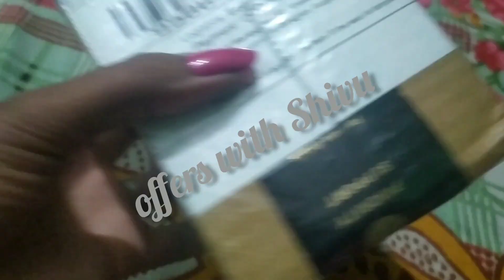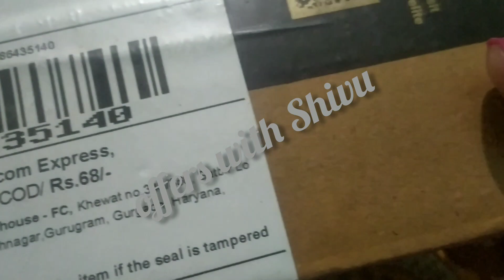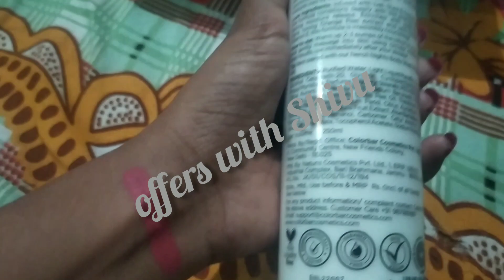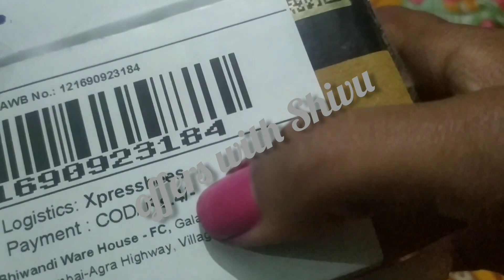Purplle 9rs sale | 1rs products😱unboxing & review💯purple free products#purplle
purplle lipstick review
purplle 9 rupees
purplle c
purplle 1rs products
purplle 1rs
purplle 1rs unboxing
purplle free membership
purplle free products
purplle compact powder review
purplle caffeine comrade long stay foundation
purplle childhood besties lip balm
purplle cash on delivery
purplle concealer palette
purplle concealer palette review
purplle customer care number
purple unboxing
purple unboxing haul
purple uniform girl interview
purple universe
purple unicorn